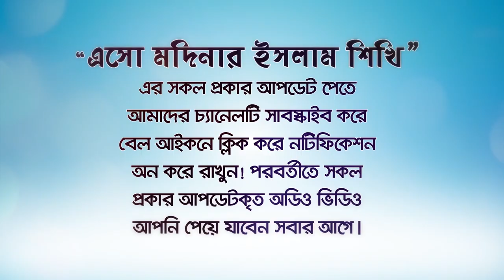হিন্দুদের হোটেলে খাওয়া কি জায়েজ?(Eating at a non-Muslim hotel)BANGLA WAZ by Rafiq Bin Lokman Madani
Is it permissible to eat in a non-Muslim hotel?
অমুসলিম হোটেলে মুসলিমের খাওয়ার বিধান!
হিন্দুদের হোটেলে খাওয়া কি জায়েজ?
অমুসলিমদের হোটেলে খাওয়ার বিধান!